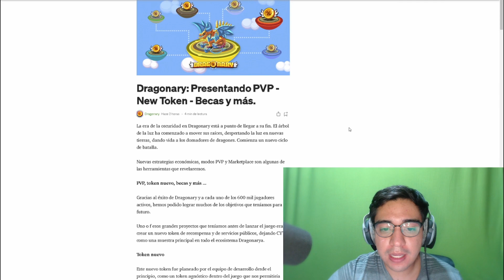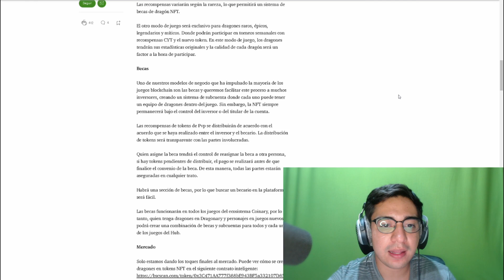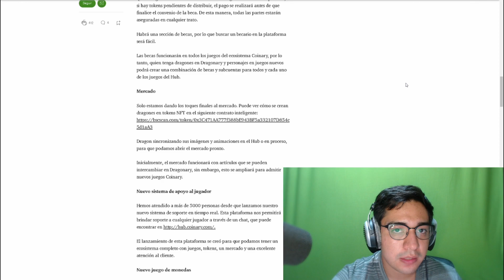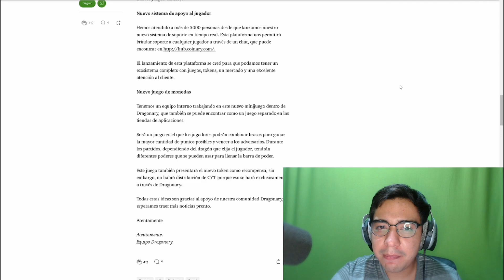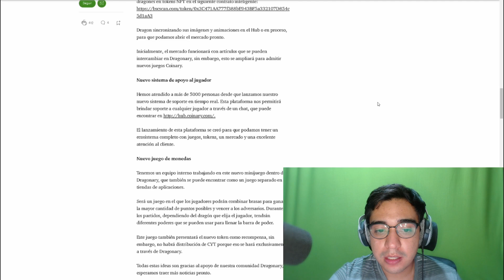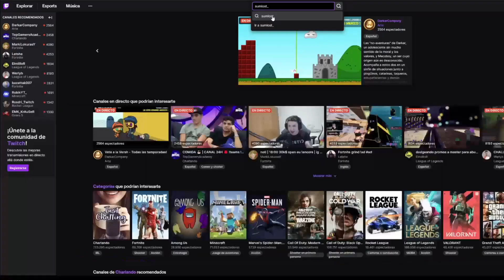🔥Nuevas noticias sobre Dragonary!🔥 Nuevo token, PVP, marketplace y más!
😘Hago directos todos los días 7 pm de México😘

⏰ MARCAS DE TIEMPO:
0:00 Introducción
1:00 Nuevo Token
2:58 PVP
4:03 Becas
5:20 Marketplace
6:08 Soporte Técnico
6:55 Minijuego de Dragonary
7:48 Conclusión